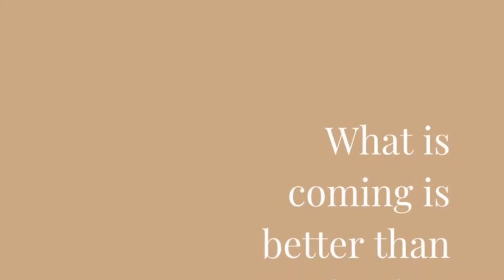DAY IN LIFE WITH ME VLOG CIPS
POST